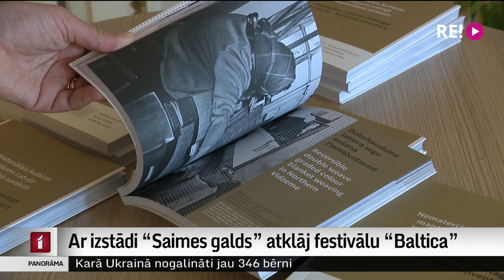Ar izstādi “Saimes galds” atklāj festivālu “Baltica”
Šodien ar izstādi Latviešu biedrības namā tika atklāts starptautiskais Baltijas valstu folkloras festivāls “Baltica”. Tas norisinās jau trīsdesmit piecus gadus un šogad dažādos pasākumos visā Latvijā pulcēs vairāk nekā 200 pašmāju un ārvalstu folkloras kolektīvus. To, kas skatāms šajā izstādē un ko noteikti vērts redzēt pašā festivālā, devās uzzināt mūsu kolēģe Ieva Strazdiņa.